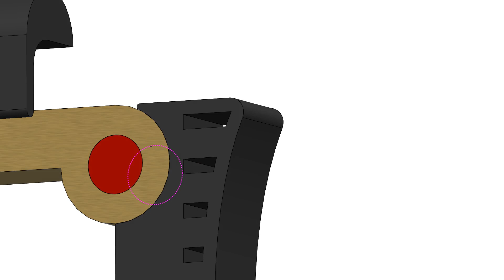"SEMI BULLPUP TACTICAL"